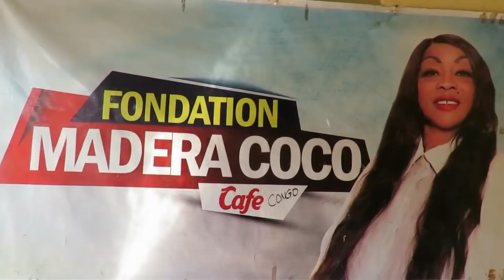Vérité ebimi. Coco Madera ba lingaki ko boma ye. Azalaki ciblée. Nani aza ko lukisa ye?